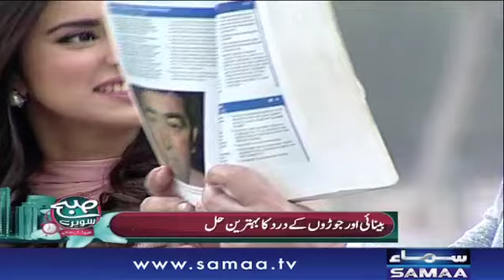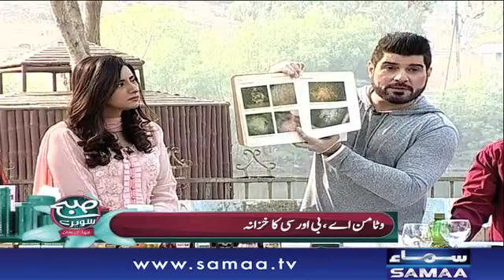Gajjar Ke Fawaid | Subah Saverey Samaa Kay Saath | SAMAA TV | Madiha Naqvi | 12 Jan 2018